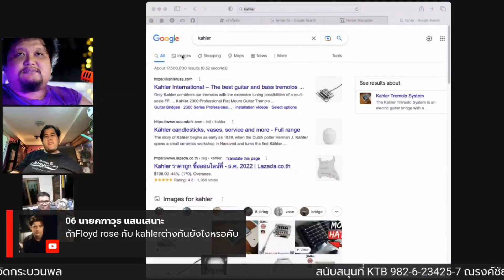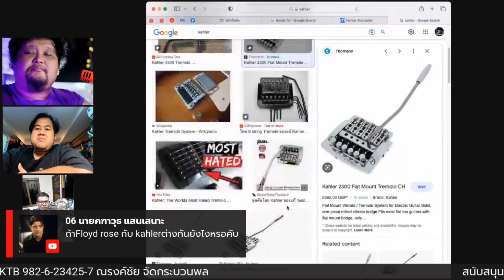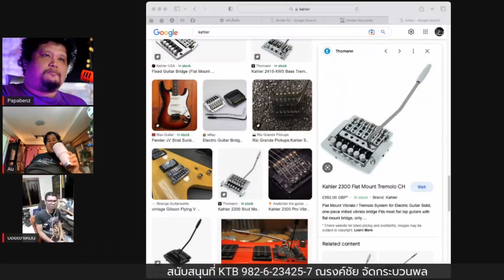Floyd Rose vs Kahler